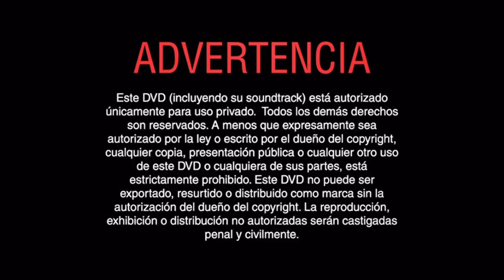Inicio DVD Bambi 2 2006 (Argentina)